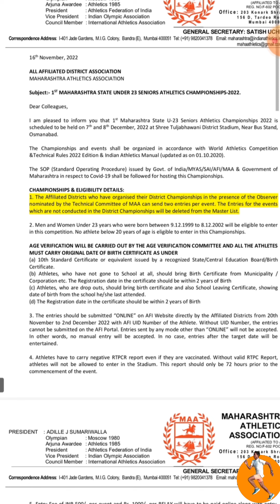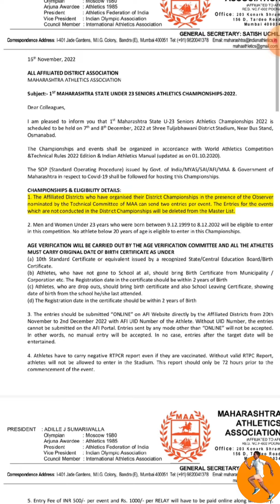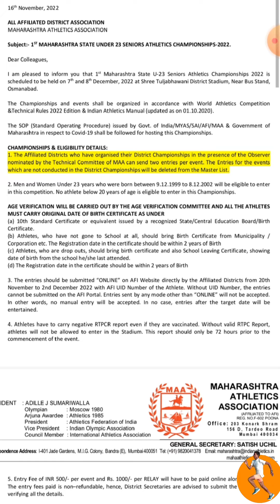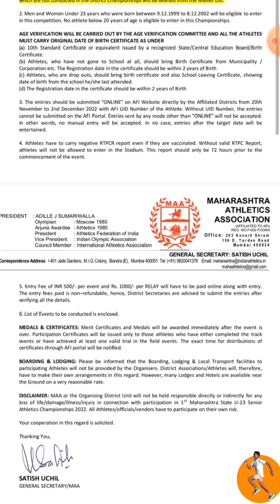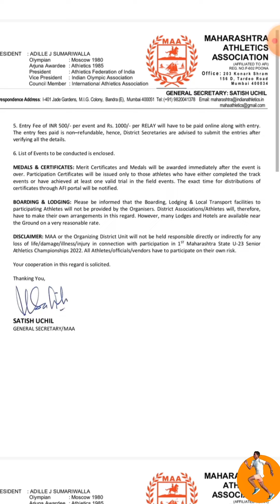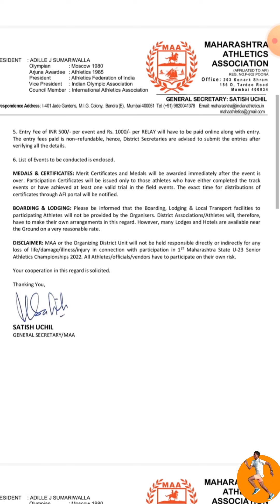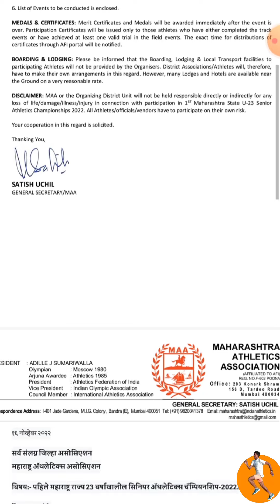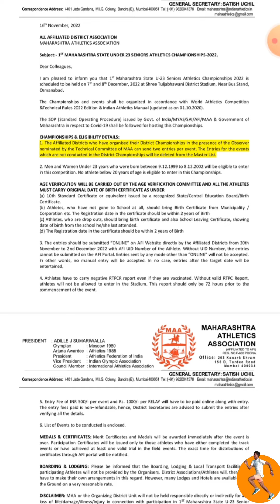Maharashtra state U23 senior Athletic Championship|Maharashtra state athletics Association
1st_u23_seniorAthleticChampionship, athletic Federation of India, circular Maharashtra athletics,